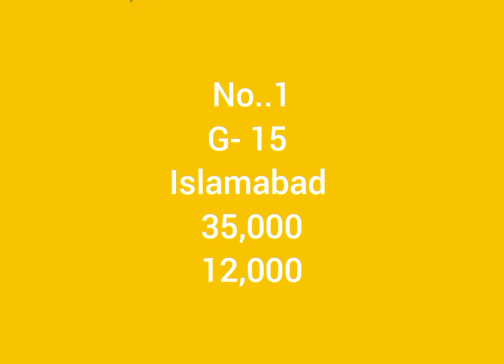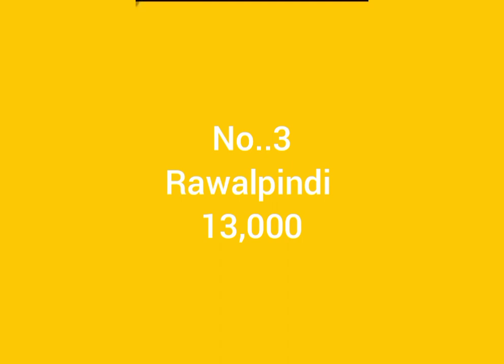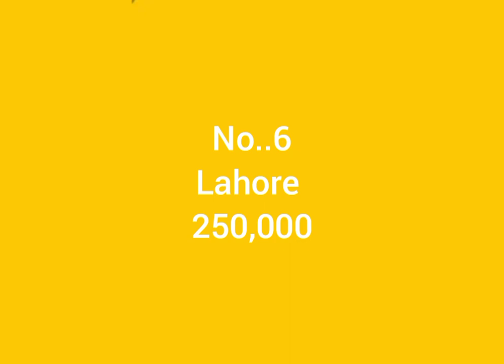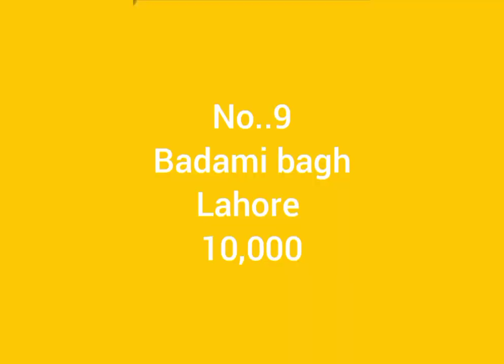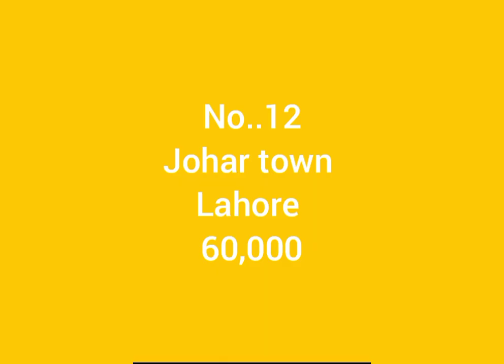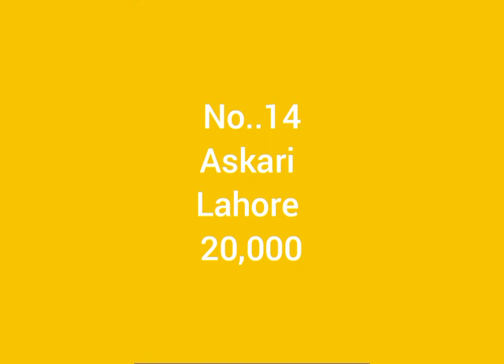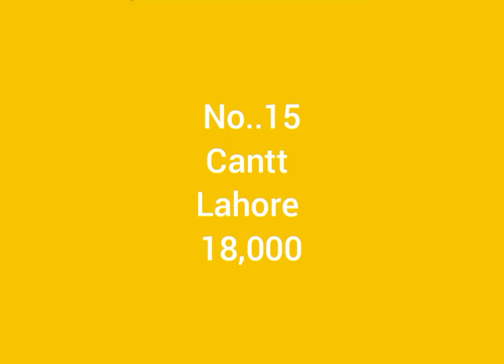Used smart bed, chinioti bed set corner sofa set, study table good condition low price | old is sold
WhatsApp no
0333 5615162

In this video I am displaying new and second hand furniture in pakistan, old is sold